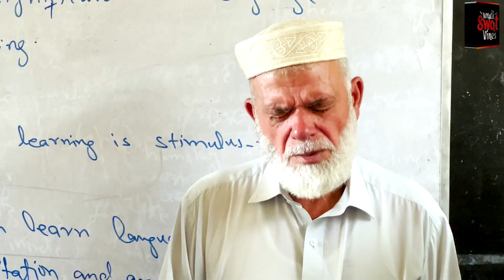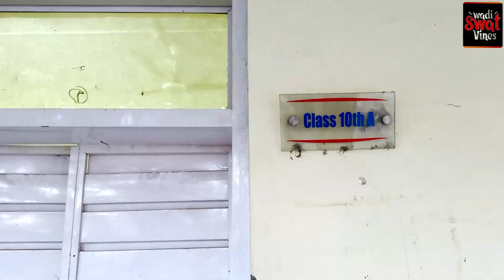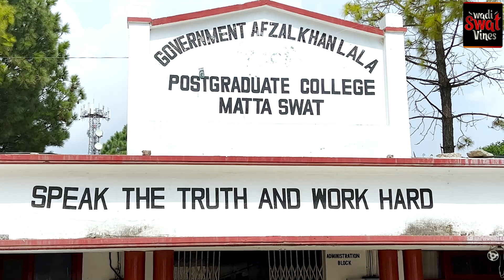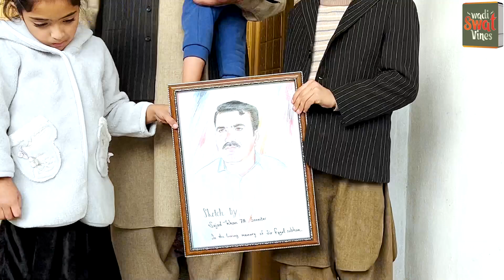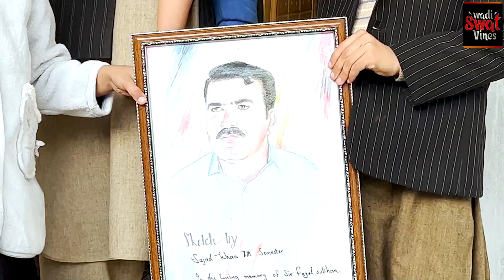PROFESSOR FAZAL SUBHAN DOCUMENTARY SAD HEART TOUCHING VIDEO